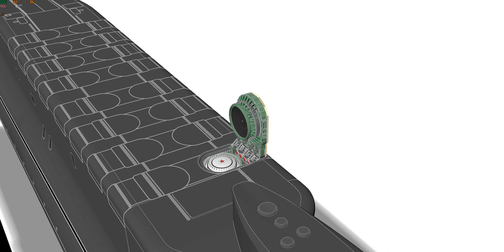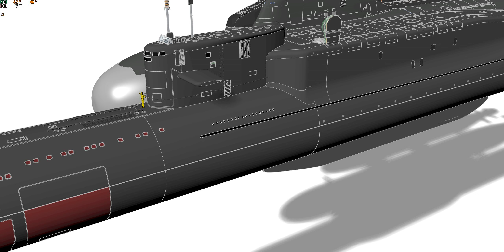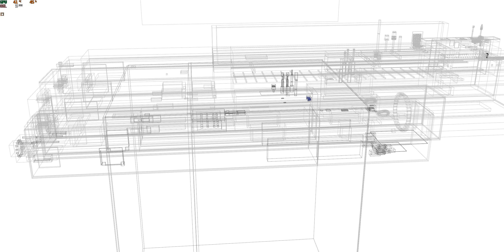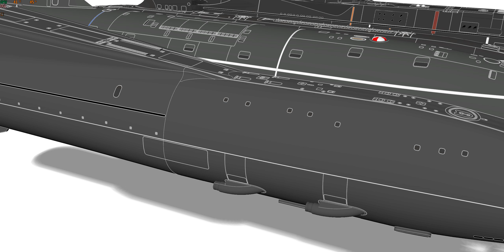Submarine 3D models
From descending size: Project 667BDRM "Delfin" (NATO codename Delta IV), Project 885 "Yasen", Seawolf Class, Astute Class

Drawn using Rhinoceros 6.0